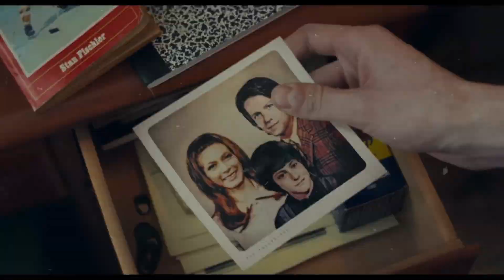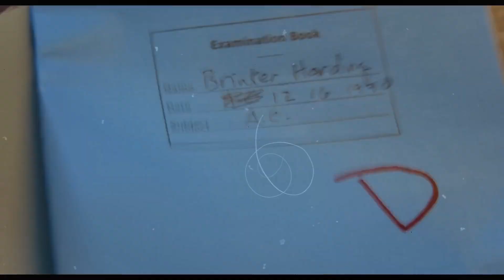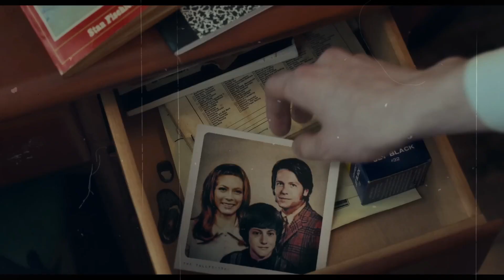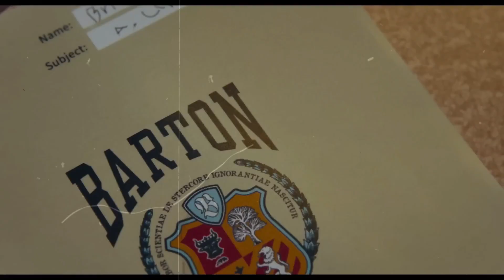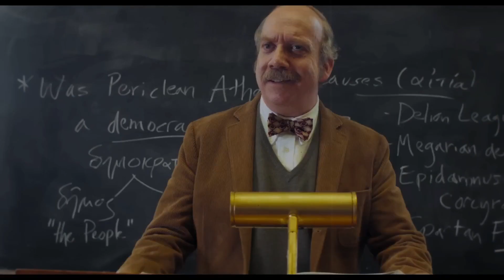LOS QUE SE QUEDAN, ¿la mejor película navideña? | RESEÑA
Twitch (STREAMS DE TODO TIPO)